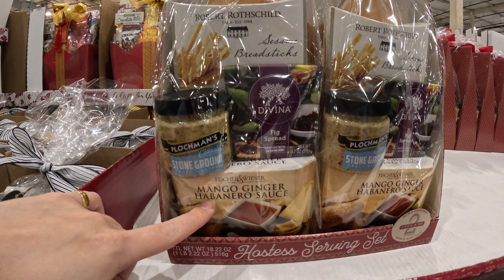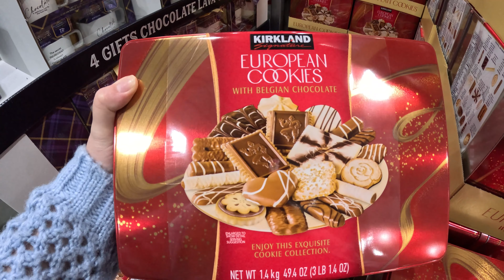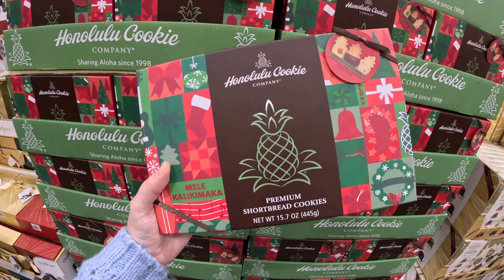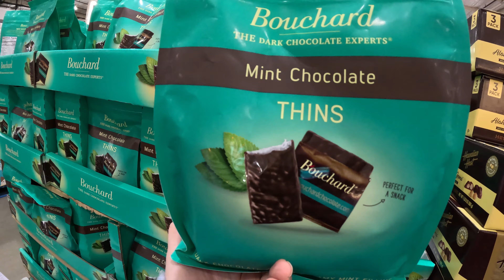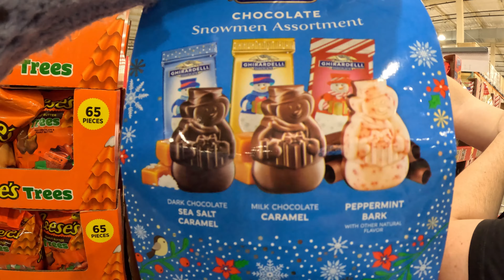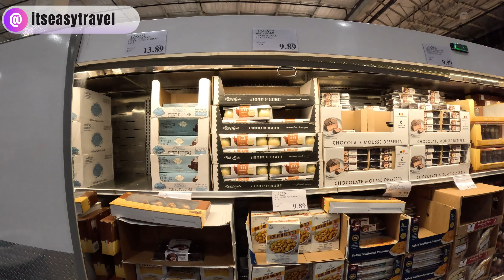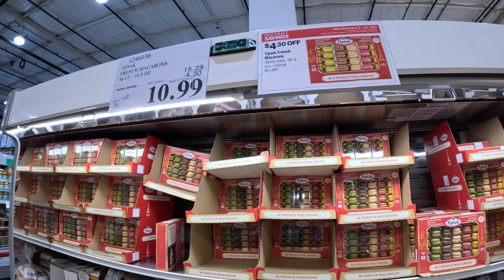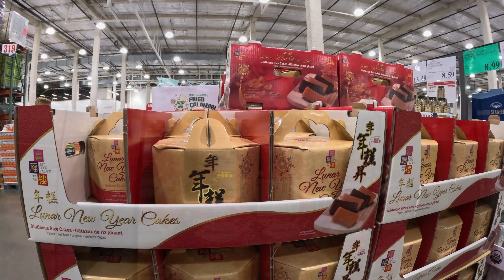COSTCO! Especial de NATAL | Produtos, Preços e Descontos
🎄E aqui estamos mais uma vez nesse Supermercado Atacadista tão famoso aqui nos EUA, o Costco, pra mostrar tudo o que eles tem de especial para o Natal! Como sempre o Costco não decepciona e encontramos dezenas de opções de cestas natalinas com os mais diversos produtos dentro, muitas opções de caixas de bombons e biscoitos bem típicos dessa época do ano, além de varios kits de presente.

🍞Outra parte que ganha novos itens, é a padaria, aonde durante esses meses podemos encontrar sabores bem típicos do Natal norte-americano. As parteleiras de presente em geral e também dos Giftcards (cartões vale-presente) estavam lotadas e como sempre com muita oferta boa!

🎁 Neste vídeo fizemos um tour por esses setores, mostrando em detalhes os produtos, preços e descontos.

💭E ai, do que mais gostaram? Deixa nos comentários!